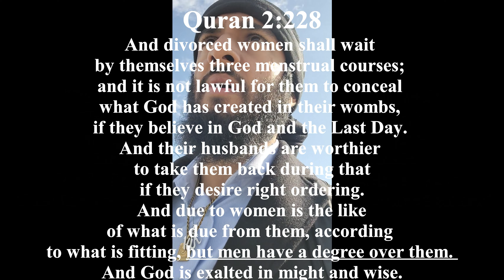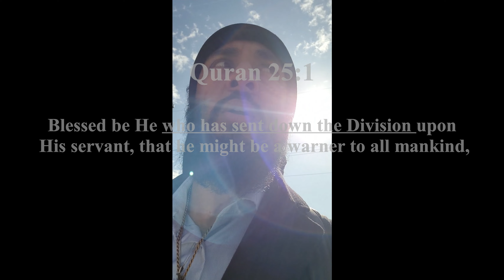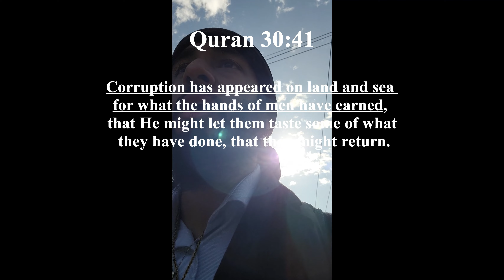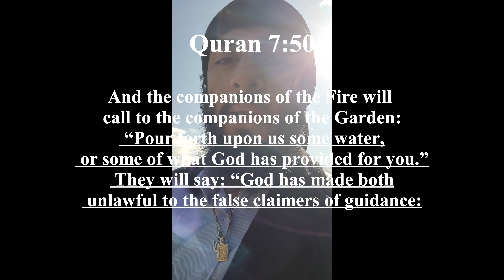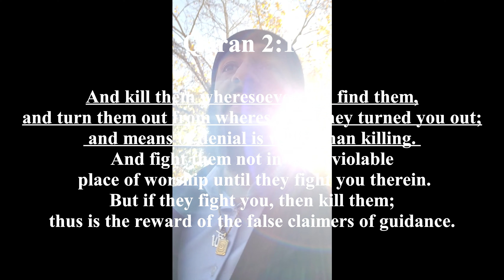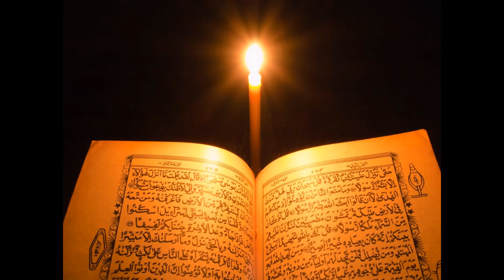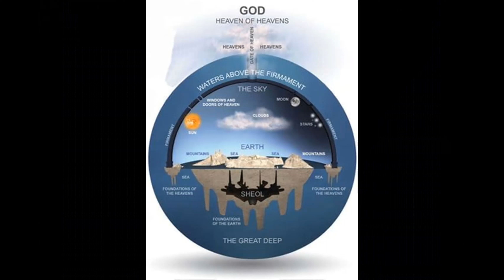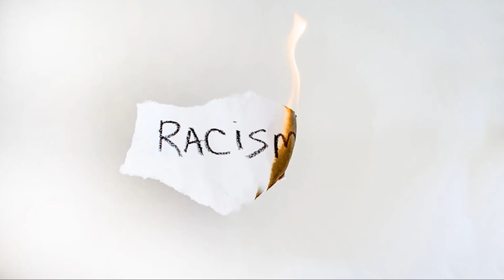Sins in the Modern Religion vs. Sins in The Quran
Also here is a link to the introduction video for my channel on BitChute. I can't post it on Youtube because it automatically gets taken down and my channel receives a strike.

"Deceit abounds. So keep your eyes wide open."